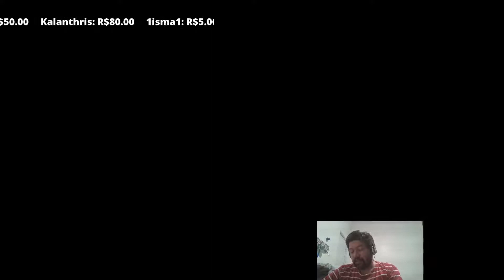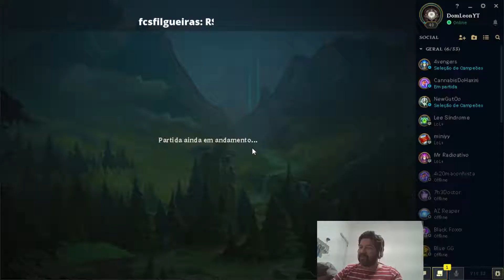UM PEDREGULHO BRONZEADO (PRECISÃO NA PRE SEASON) - LEAGUE OF LEGENDS